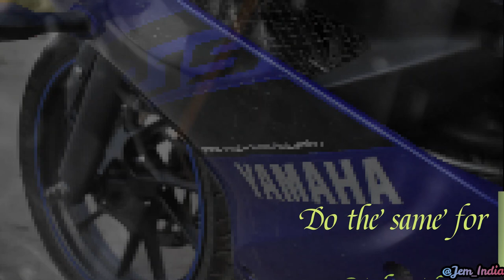Plug & Play | Installation (R15v4 Riser Launched)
Ride with ease..,

Specially designed Clip On risers which can relax you from the strains of aggressive riding posture of Yamaha R15s R15v2 R15v3 R15v4 & R15m with our plug&play cliponriser ( Handlebarriser )